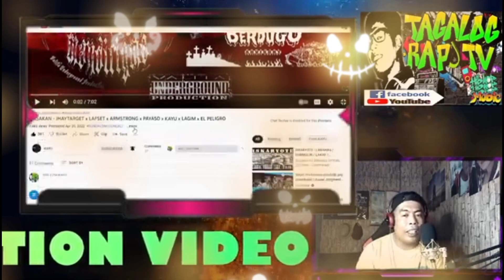Wasakan ( TAGALOG RAP TV REVIEW/REACTION ) - Payaso Verse